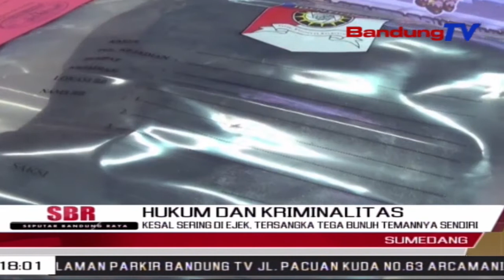Kesal Sering Di Ejek, Tersangka Tega Bunuh Temannya Sendiri | SBR | BANDUNGTV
SBR | BANDUNGTV | IRFAN RAMANDA | Kesal Sering Disepelekan, Tersangka Berinisial Y-S, Tega Menusuk Temannya Sendiri Hingga Tewas.Setelah Mengetahui Temannya Tewas, Tersangka Berniat Kabur.Namun Berkat Gerak Cepat Dari Satreskrim Polres Sumedang, Dan Informasi Saksi Dilokasi Kejadian, Tersangka YS Akhirnya Berhasil Ditangkap Tanpa Perlawanan, Di Daerah Cimanggung, Kabupaten Sumedang Jawa Barat.